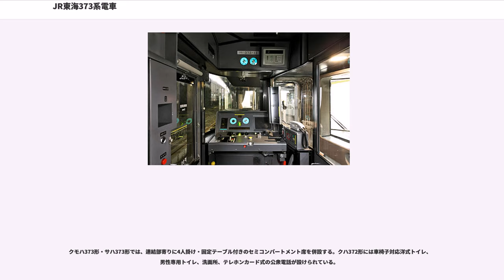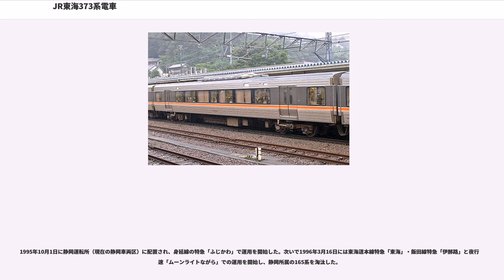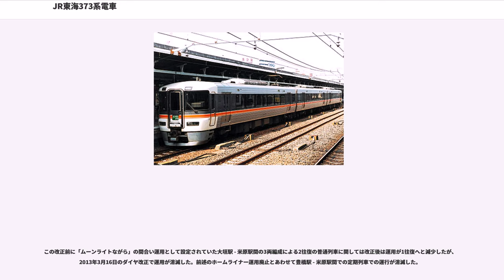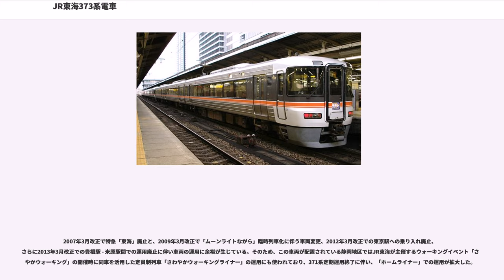JR東海373系電車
373系電車（373けいでんしゃ）は、1995年に登場した東海旅客鉄道（JR東海）の直流特急形電車である。

身延線で運行されていた急行「富士川」には国鉄時代に製造された165系急行形電車が充当されていたが、ほとんどの車輌が製造から30年以上経過しており、老朽化や内装の陳腐化が進んでいた。そこで、165系の老朽取替えを主目的として、185系電車と同様に中長距離普通列車から特急列車まで、幅広い運用に応える汎用性の高い車両として開発された。

1995年8月から1996年1月にかけて3両編成14本（42両）が製造され、1995年10月ダイヤ改正から運用を開始している。
東京方から制御電動車クモハ373形、付随車サハ373形、制御車クハ372形の各形式で汎用性の高いモノクラス3両編成を組成する。これを基本単位として、3両・6両・9両編成で運用される。身延線・飯田線などローカル線での短編成運用に多く使用するため、本系列ではグリーン車の設定はない。

耐腐食性、無塗装化、軽量化の観点から最大長21.3mのステンレス鋼製軽量構体を主構造とし、先頭部分のみ普通鋼製として白塗装を施している。コーポレートカラーでもあるオレンジ色の細帯はテープを張り付けている。前頭部は他形式との併結を行うなど汎用性を考慮して貫通構造としている。連結用幌は先頭部に埋め込んだフラットな構造とし、特急形車両のグレードを維持しつつ新鮮さを醸し出す工夫を施した。前部標識灯は上下合わせて4灯、後部標識灯は2灯を配する。

客用扉は両開き式で、車両端部の片側2か所に設ける。この扉配置はJRグループの特急形車両では唯一のもので、出入台と客室を仕切るデッキ扉は省略され、車内保温対策として客用扉の開閉方式は半自動方式とされた。客用扉の隣接部にドア開閉用の押ボタンを設ける。なお、ドアカット機能は搭載していないので、増結した（6両・9両）編成だとホームをはみ出す駅には停車できない。これにより、飯田線の特急「（ワイドビュー）伊那路」は2編成以上の増結を行っていない。また、「ムーンライトながら」の定期運用時、下りが豊橋駅から各駅停車する際に三河塩津駅と尾頭橋駅を通過していた。

制御電動車であるクモハ373形にVVVFインバータや集電装置、補助電源装置など主要機器を集中搭載し、制御車であるクハ372形には空気圧縮機を搭載する。383系で実績のある機器を多く採用する。

主回路制御はVVVFインバータ方式を採用し、整流素子にGTOサイリスタを用いた C-SC35 を搭載する。383系で採用されたVVVFインバータ装置に対してソフト変更を行ったものであり、インバータ1基で1基の電動機を制御する、いわゆる1C1M構成のインバータを4基備える。JR東海の在来線電車では383系電車（量産先行車・1994年）に次ぐ採用例であるがJR東海でのGTO素子の採用は本系列で終了し、本系列の次に製造された313系や700系以降の新幹線電車ではIGBT素子のVVVFインバータが採用された。補助電源装置は、135 kVAの容量を持つC-SC36静止形インバータを搭載する。主電動機は自己通風式かご形三相誘導電動機C-MT66形（1時間定格出力185 kW）を搭載する。

集電装置はシングルアーム式のC-PS27A形で、関節部を車体端側に向けた配置でクモハ373形に1基搭載する。トンネル断面が極度に小さい身延線への入線ができるよう、最低作用高さを極力下げた仕様である。従来の狭小トンネル対応車両にみられた「低屋根構造」は、本系列では採用されない。なおデビュー後はパンタグラフのホーン部分が1本のタイプであったが、後に2本のものへ全車両が交換された。

運転台機器は383系を基本としており、前面計器盤に速度計・圧力計とモニタ装置を配している。マスコンはワンハンドル式である。

台車は311系電車の仕様を基本に牽引装置を一本リンク式に変更した C-DT63（動力台車）・C-TR248（付随台車）である。円錐積層ゴムを用いた軸箱支持装置、ダイアフラム形空気バネを直接装荷した枕バネはDT50系と共通の仕様であり、本系列特有の装備として、蛇行動抑制のためのヨーダンパ・空転防止のための砂箱（動力台車のみ）を装備する。

ブレーキ装置は電気指令式で、回生ブレーキ・抑速ブレーキを装備するほか、列車本数の少ない区間で回生失効の発生を防ぐため発...